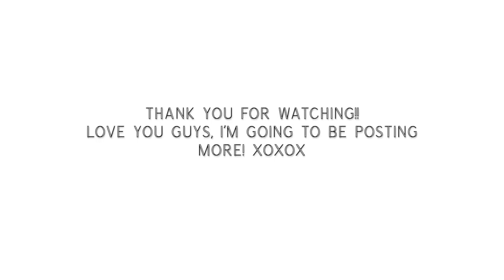VLOG fall clothing haul, cooking, FaceTime w friends 1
2ColdFashion with a vlog for my baby's we so love you guys and thankful to see the family grow!!!
tiktak2coldfashion

Amazon Boston Clogs

Revolve Acrylic Heels

Revolve Nude Heeled Flip Flop

Revolve Black Vans